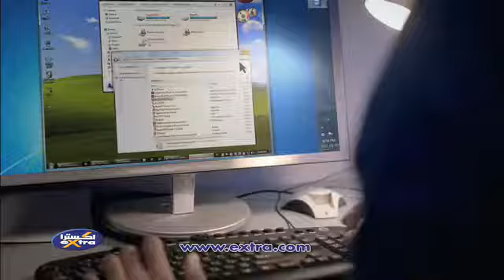extra store 2